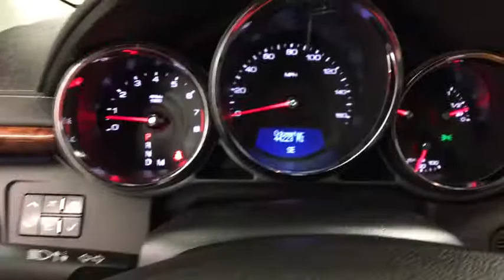2012 Cadillac CTS Sedan Coral Springs, Miami, Fort Lauderdale, Hollywood, Pompano Beach, FL 478023A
Visit us online or give us a call!:
Buick GMC:

Used 2012 Cadillac CTS Sedan
2012 Cadillac CTS Sedan Luxury - Stock#: 478023A - VIN#: 1G6DE5E52C0134214

Coral Springs Auto Mall is pleased to offer this Beautiful 2012 Cadillac CTS. This Luxury CTS is beautifully finished in Black Raven and complimented by and this exceptional vehicle comes well equipped with !! 1 OWNER W/ CLEAN CARFAX !!, PREMIUM FACTORY ALLOY WHEELS !!, And HANDS-FREE BLUETOOTH !! And gives you an amazing driving experience along with impressive Fuel efficiency rating.CARFAX One-Owner.Clean CARFAX.New Price!Awards:* 2012 IIHS Top Safety Pick * 2012 KBB.com Brand Image AwardsCoral Springs Auto Mall is a family owned dealership that has served the South Florida community with quality new and used cars since 1985. During this time we ve had the chance to grow and learn with our community and sharpen the skills of our staff to provide better customer service while saving you money. The sales, service, and finance specialists are more than knowledgeable and eager to provide you with top notch car buying experience. Coral Springs Auto Mall wants to set the bar a bit higher when it comes to taking care of our customers and their new, used, or certified pre-owned Honda, Kia, Buick, GMC, or Nissan.